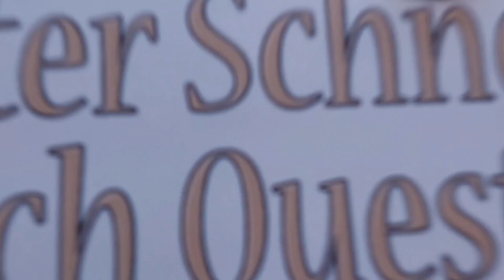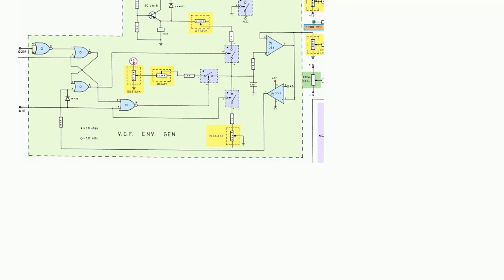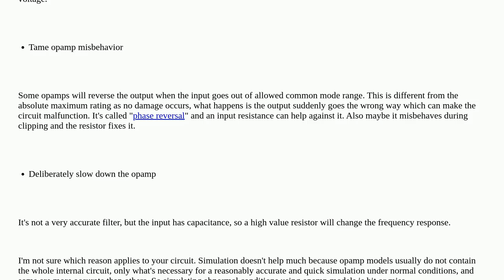Electronics: Input Resistors On Op Amp Non-Inverting Inputs. Why?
Input Resistors On Op Amp Non-Inverting Inputs. Why?

A special thanks goes out to the community

  operational-amplifier